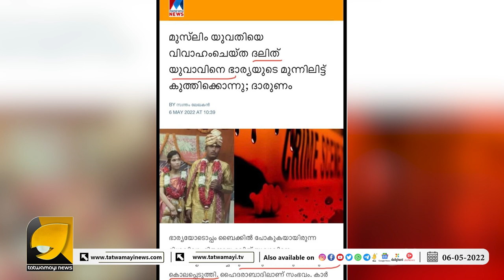വാർത്ത മുക്കാൻ ദൃശ്യ മാധ്യമങ്ങൾ, സത്യം പറയാൻ സാമൂഹ്യമാധ്യമങ്ങൾ | SOCIAL MEDIA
സോഷ്യൽ മീഡിയയുടെ മുന്നിൽ പിടിച്ചുനിൽക്കാൻ ആവാതെ  മാമ മാധ്യമങ്ങൾ  | HYDERABAD